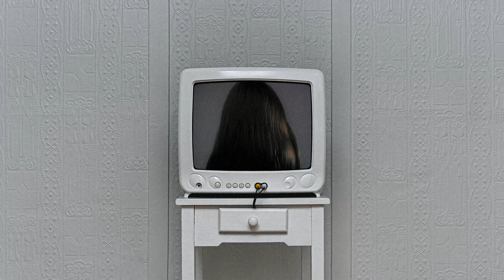Lubalin – trust issues (official audio)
this is the official audio / music video for the song "trust issues" by Lubalin, from his album "haha, no worries" (releasing december 6, 2024).

Cover Art Credits:
Creative Director: @JB_Proulx
Production Designer: @hotgluegone  / Denise Audette
3D Artist: @alejandro-spano  / Alejandro Spano

special thanks to FACTOR Canada and Sodec Québec

Lyrics:

there I go, there I go, overthinking it again
let it go, let it go, feel it slipping in my hands
and you can't stop me now, no you can't stop me now

okay, trust issues
sorry if I never really trusted you
sorry if I'm always in a rush with you
sometimes I feel like I'm too much for you

sometimes I feel like I'm too much for anybody, anybody
even myself, even myself

and there I go, there I go, overthinking it again

I think you know, yeah
I think you know you make me nervous
I think you do, yeah
I think you do that shit on purpose

on purpose

okay, trust issues
I think we both know it would never be enough for you, or me
don’t know if you noticed but I don’t know how to talk to you, baby
I been on the run but you know I got love for you, baby

I been on the run from, everybody, everybody

on purpose

don't cry out for me